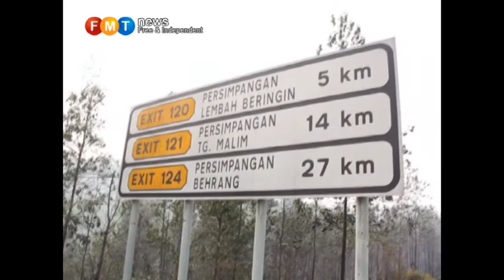Visuals of Haze, bush fire and dam @ Selangor